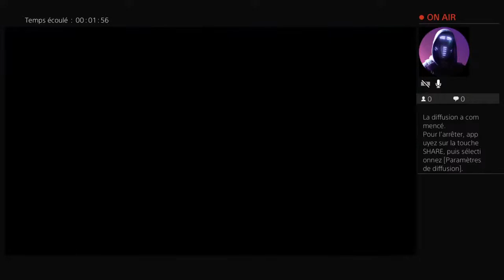Championnat ligue 2 bkt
👻:louis_g4714